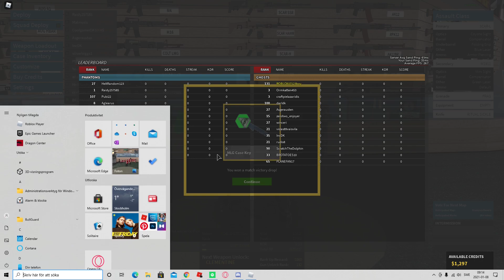Scar L Phantom Forces